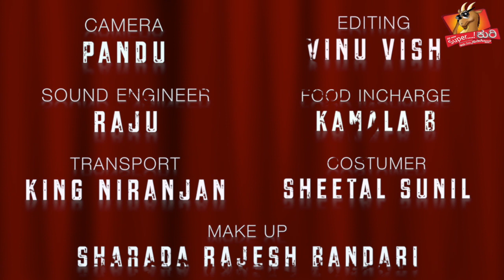|| All new Super Kuri - 30 || Kerala Guest House Goust Super Sunil || Latest Kuri ||